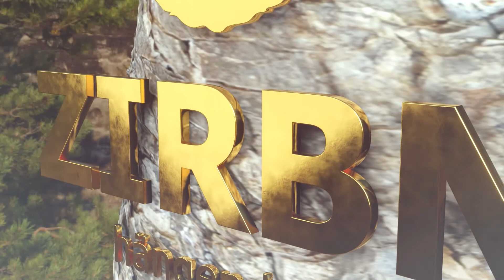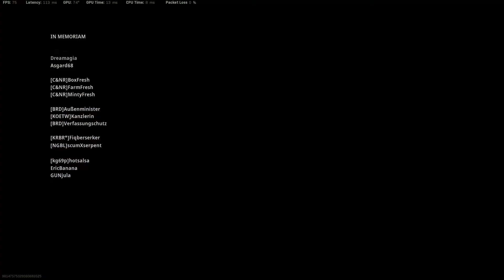ZIRBN Win 2021 03 09